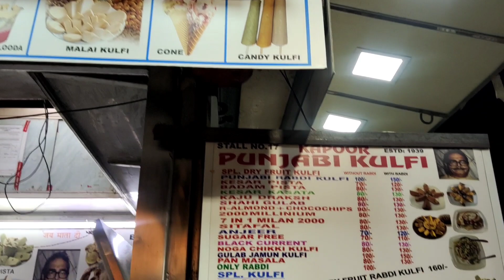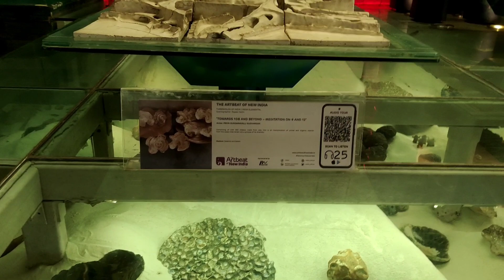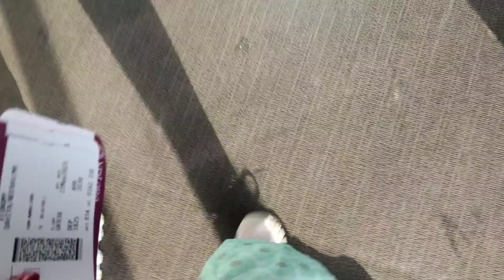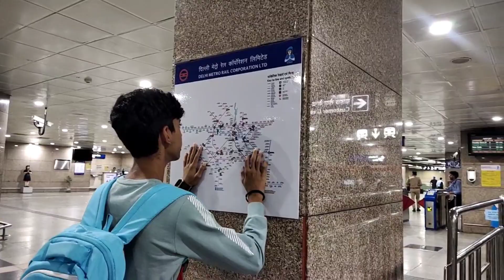Our Mumbai Tour💞🌿🌿🎉Indian Vlogger Manisha